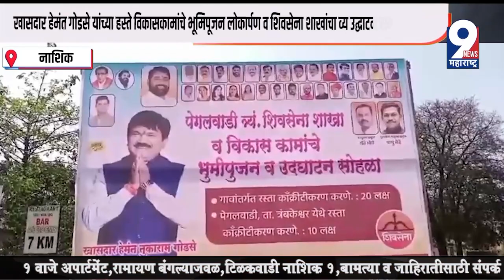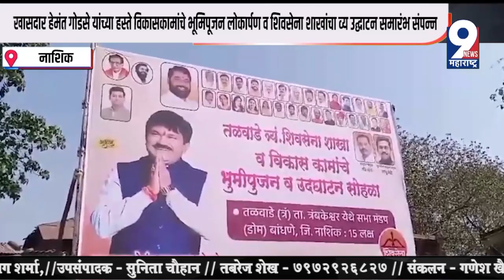खासदार गोडसे यांच्या हस्ते विकासकामांचे भूमिपूजन लोकार्पण व शिवसेना शाखांचा उद्घाटन समारंभ संपन्न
Document from sahilbelsare